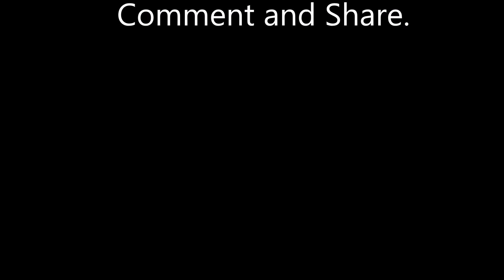From the Beginning: Dragon Age Inquisition Episode 1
Hello everybody. This is the edited version of From the Beginning Dragon Age Inquisition Episode 1. This is the important stuff from the beginning and it has a great start. I really enjoyed this first episode and can't wait for everyone to start watching this series in the edited form. My inquisitor is a Mage as well as a Dalish Elf.